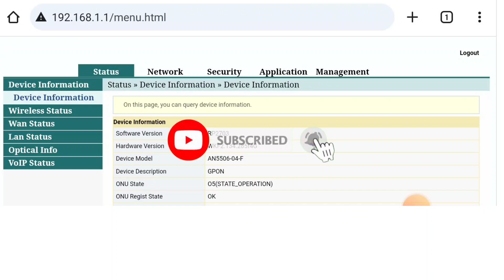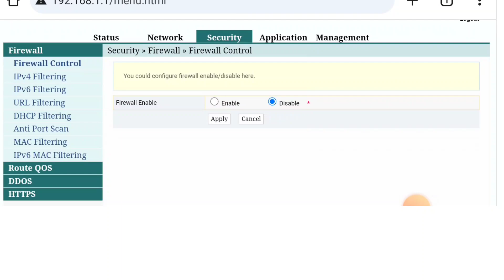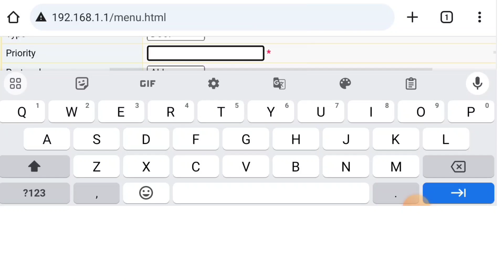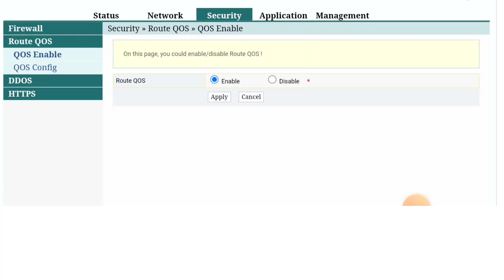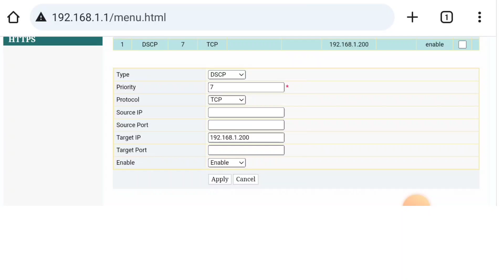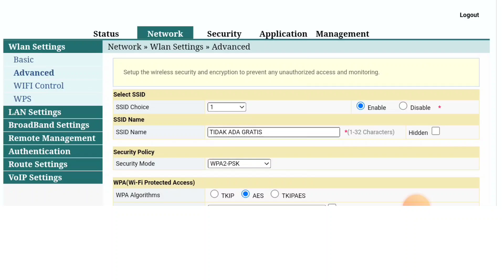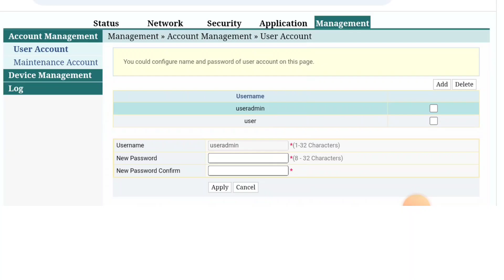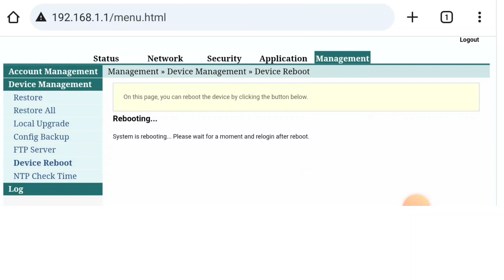Cara Mempercepat Koneksi Wifi Indihome Khusus Game Online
Setting Wifi Indihome Untuk Game Online Tanpa Mikrotik

1. Firewall Off
2. QOS
3. Batasin Jumlah Pengguna